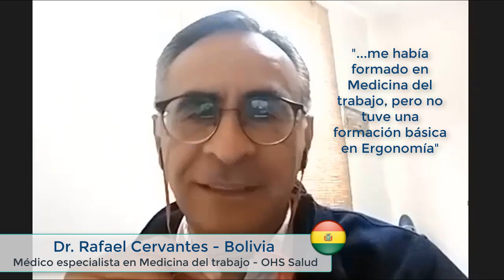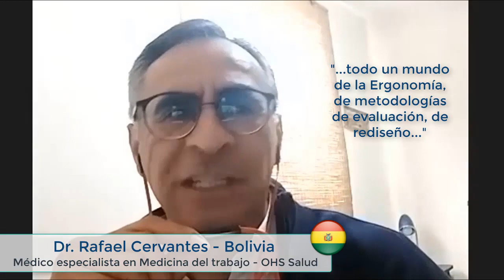Ergonomía Bolivia: ¿Por qué decidiste estudiar Ergonomía? Dr. Rafael Cervantes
El Dr. Rafael Cervantez, destacado profesional de Bolivia, ha compartido los motivos que lo llevaron a inscribirse en el Máster en Ergonomía Laboral de CENEA. A lo largo de su relato, el Dr. Cervantez explica cómo el deseo de mejorar las condiciones de trabajo y la salud ocupacional en su país fue un factor clave en su decisión. Buscaba una formación de calidad que le proporcionara herramientas prácticas y teóricas para implementar cambios significativos en su entorno laboral.

Activa la 🔔 de notificaciones

Durante el máster, el Dr. Cervantez encontró un programa riguroso y bien estructurado que superó sus expectativas. Destaca la excelencia del cuerpo docente, compuesto por expertos en ergonomía, y la riqueza del contenido académico. Las clases, tanto teóricas como prácticas, le permitieron desarrollar una comprensión profunda de los principios ergonómicos y su aplicación en diversos contextos laborales.

La experiencia del Dr. Cervantez no solo se limitó al ámbito académico. A lo largo del máster, forjó relaciones valiosas con compañeros y profesores, creando una red profesional que ha resultado fundamental en su desarrollo continuo. Además, el enfoque práctico del curso le permitió implementar mejoras ergonómicas en su lugar de trabajo, observando resultados positivos en la salud y productividad de los empleados.

Un desenlace interesante y gratificante para el Dr. Cervantez fue el reconocimiento que recibió al finalizar el máster. Su dedicación y excelencia en el programa fueron recompensadas con un prestigioso premio, del cual tanto él como CENEA estamos muy orgullosos. Este logro no solo valida su esfuerzo y compromiso, sino que también destaca la calidad del Máster en Ergonomía Laboral de CENEA.

Enhorabuena Dr. Cervantez, estamos muy orgullosos del premio conseguido